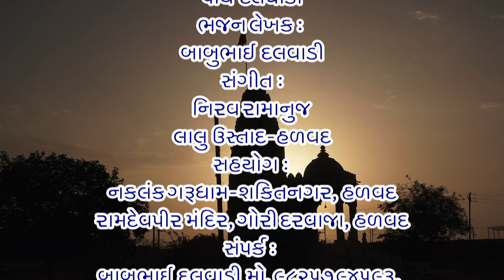RamDevPir Charno Ma Lejo - Parth Dalwadi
Ramdevpir Charno Ma Lejo.
Singer:Parth Dalwadi
Recording-Kiran Studio Surendranagar-